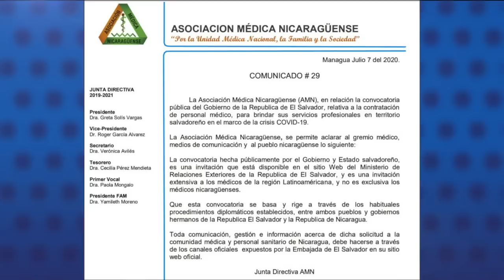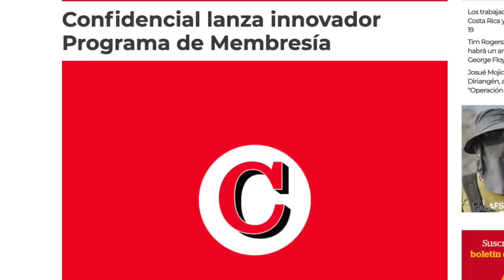Fallece por covid-19 escolta del cardenal Leopoldo Brenes en Nicaragua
Las noticias más importantes para este 8 de julio, 2020:
-Fallece comisionado Diógenes Cárdenas por Covid-19
-Michael Heally presenta su postulación para la presidencia del Cosep
-Comité Internacional de Cruz Roja en Nicaragua denuncia suplantación de identidad
-Convocatoria de El Salvador a médicos no es exclusivo para Nicaragua
-Recomendación del día | En confidencial.com.ni le invitamos a leer sobre el lanzamiento de nuestro Programa de Membresía. Conozca los detalles de este proyecto pionero para mantener nuestro contenido periodístico libre y gratuito, a la vez que les invitamos a formar parte de la comunidad en apoyo al periodismo independiente: ￼

En nuestro canal de YouTube le invitamos a ver el video; El último Repliegue, un marchista solitario, y clases de geografía en el vistazo satírico de las noticias del momento en La Última Mirada News